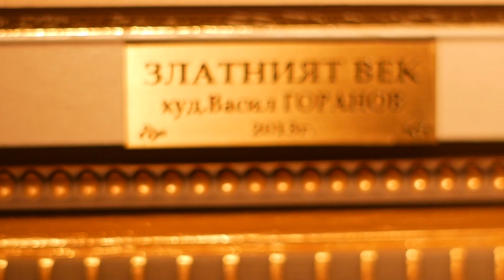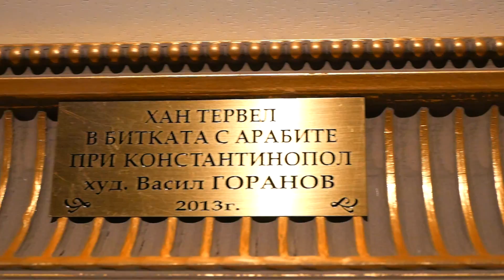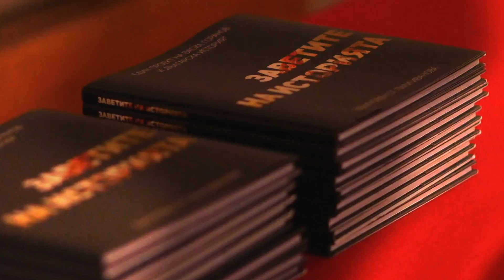Васил Горанов - "Заветите на Историята"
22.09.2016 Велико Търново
Изложбени зали "Рафаел Михайлов"
официален гост Лили Иванова
с подкрепата на Лидл България